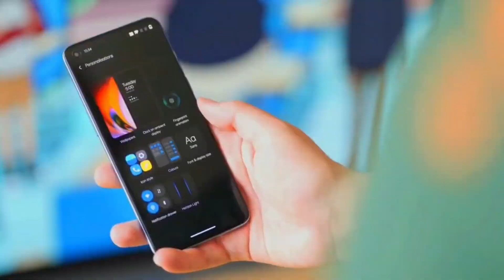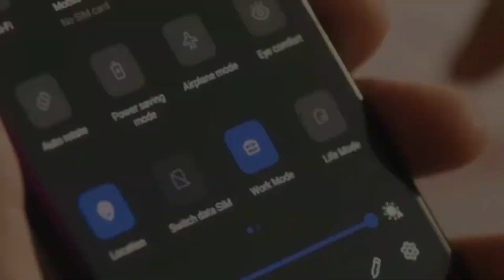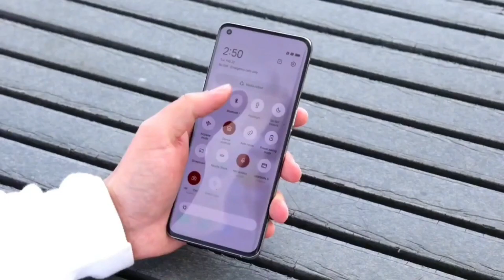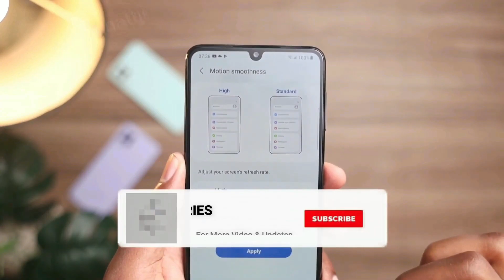Oneplus Nord Ce 2 Lite | Oneplus Upcoming Smartphone 2022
So hello guys welcome back to new video. In this video we doing review of upcoming oneplus nord ce 2 lite. So let see is this smartphone value for money or not.

THANKS FOR WATCHINGSamsung